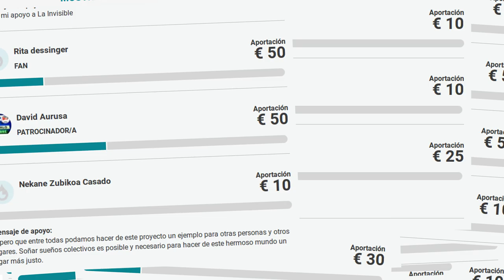Muchas gracias EntreTodas lo hemos conseguido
Este Viernes 23 de Diciembre, al mediodía, nos vemos en el Patio con REABERTURA de la entrada de Andrés Pérez. Estamos todas INVITADAS a una paella para celebrar que

Hemos alcanzado y superado el ÓPTIMO que necesitabamos. Gracias a la generosidad de todas vamos a podemos poner en marcha la primera fase del Plan de Rehabilitación Un plan basado en el máximo respeto al edificio y a la actividad que sostiene y que lo sostiene.

Juntas hemos conseguido, no solo reunir más de 24.000€, también hacer un gesto claro de que nuestra apuesta por la GESTIÓN CIUDADANA de lo común, del patrimonio que es de todas, es firme. Vamos camino de los 10 años de vida y exigimos el reconocimiento por parte del Ayuntamiento, a través de la CESIÓN DEFINITIVA del espacio, al proyecto y a la actividad SOCIAL y CULTURAL que promueve.

MUCHAS GRACIAS!!